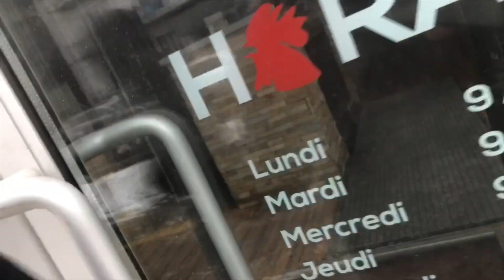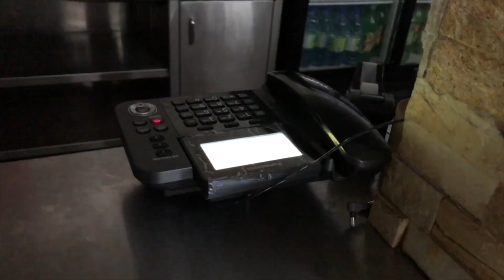La vérité sur l'incendie au restaurant Ma Poule Mouillée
C'est ÇA qui a causé l'incendie du restaurant Portugais. Montréal est en deuil depuis l'incendie du restaurant Ma Poule Mouillée le 4 janvier dernier.

VLAG 031

Bio: Je suis animateur, parfois réalisateur, souvent producteur d'événements, et marketer à temps plein. Aussi cofondateur de Les Rassembleurs et la tête remplie de projets.